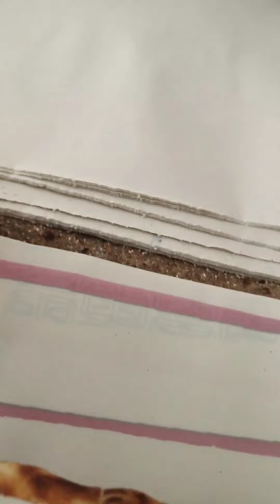dayım İbrahim Dede - Allah rahmet eylesin 04/01/2022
İbrahim Dede, dayım. Allah rahmet eylesin.
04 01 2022 vefat tarihi